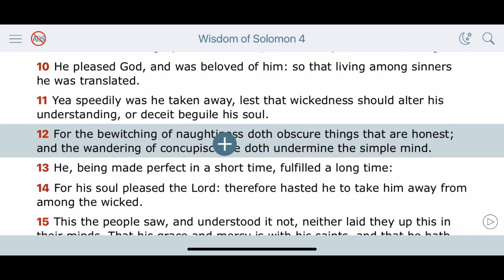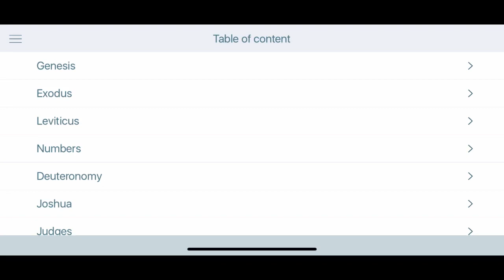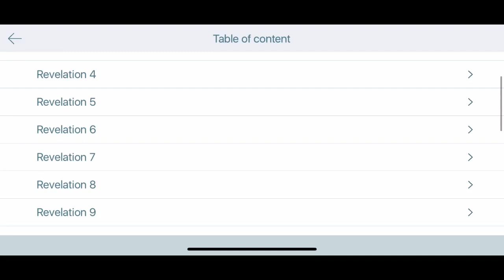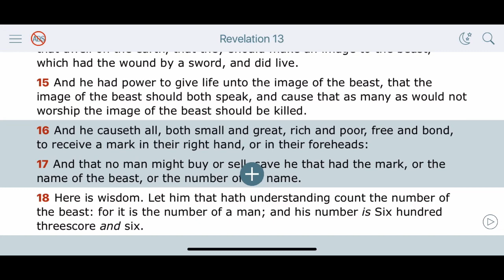The Vaccine: It’s Not If But When